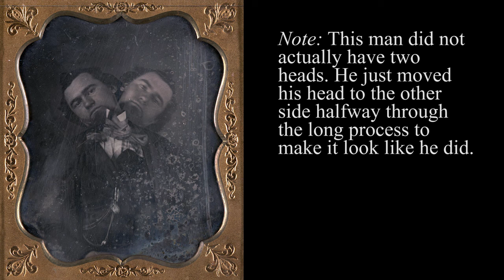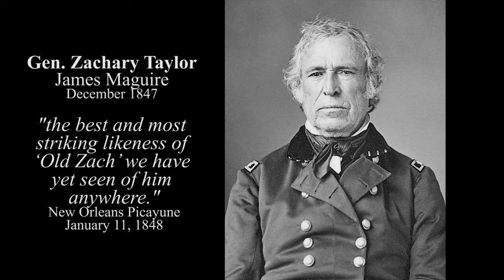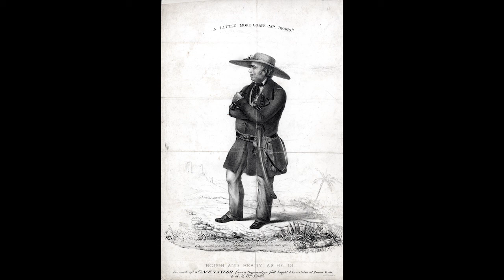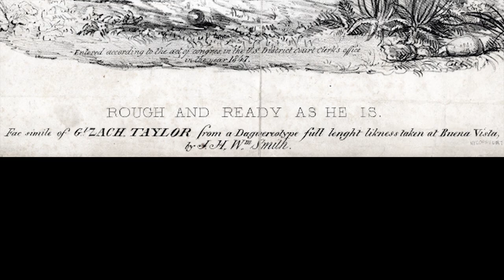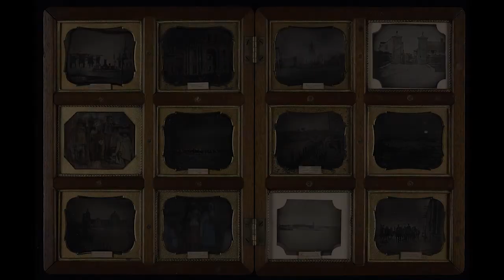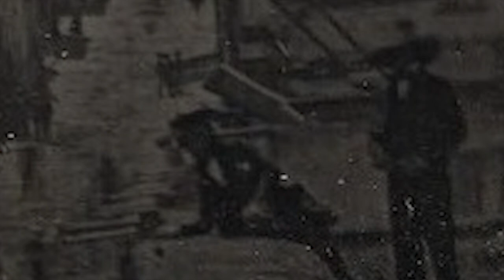“Fireside” - Episode 11: A New Discovery?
Welcome to the eleventh episode of “Fireside: A Look into Presidential History with Cameron Coyle!” This series is going to bring presidential history to life by telling stories and facts about our nation’s Presidents! We encourage anyone watching to suggest anything that they would like to see in future episodes, including certain Presidents, facts, and stories about our nation’s leaders. The Zachary Taylor Project hopes that this series will help a lot of people gain love and passion for American and Presidential History.

The eleventh episode of “Fireside” is named “A New Discovery?” On this Taylor Tuesday edition, Cameron looks at the history of photography and its relations in the Mexican War and with Zachary Taylor. And, Cameron thinks he may just have found a new photograph which possibly contains “Old Rough and Ready.”

Check out Sam Hutchison's "Taylor's Tales" series, where he teaches us about 19th century warfare and the battles that Taylor fought in with the popular game Empire Total War. If you are a younger kid looking for new things to learn, look at Cameron Coyle’s other series “The Presidential Kids’ Corner” to find some cool ways to kickstart your own love of Presidential history! And make sure to watch “The POTUS Classic,” a virtually simulated UFC tournament between nine presidents to take home bragging rights.

for some more information about what we are trying to accomplish.

Here is a bibliography for the video. A lot of the links are to the photographs which captured life during the Mexican War and the profile of our nation’s twelfth president: